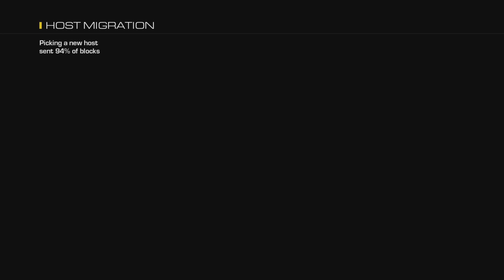Call of duty